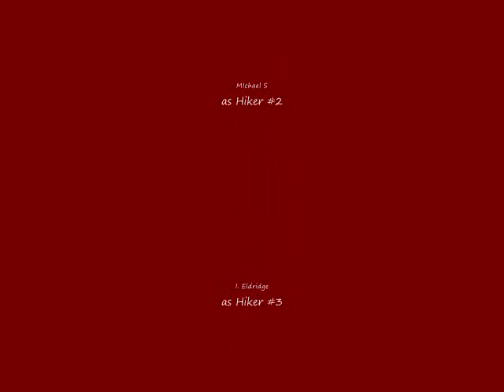The Unexpected.wmv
The Unexpected - A film by I. Eldridge and K. Eldridge